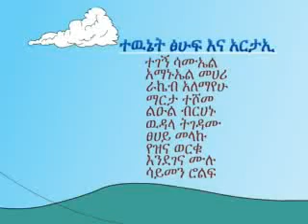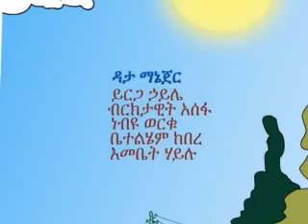The Surprise Gift SD